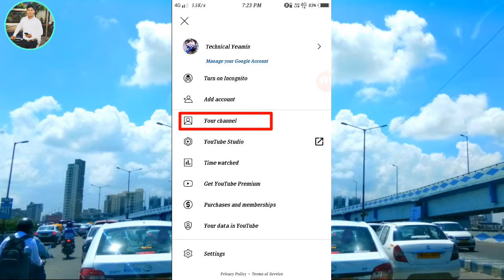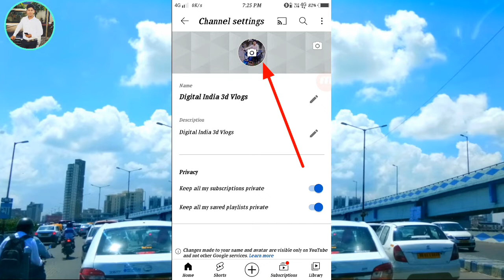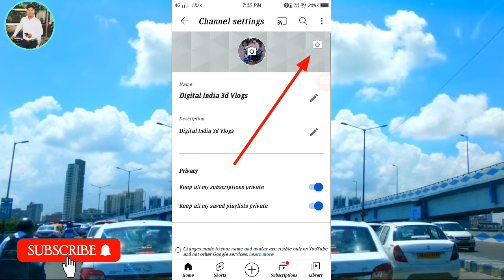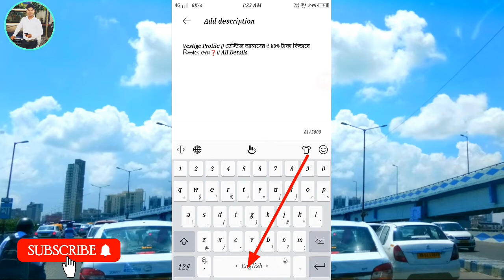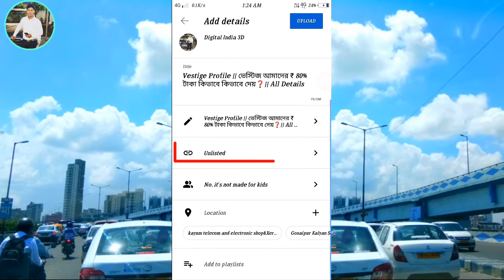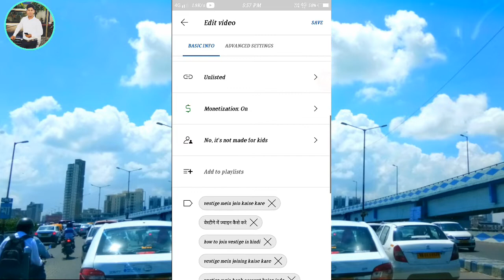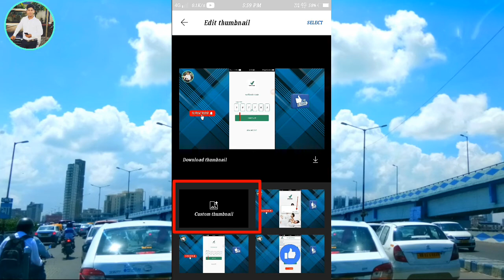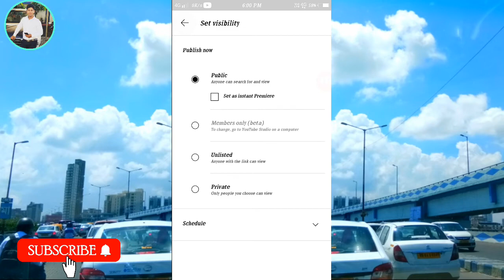Youtube Channel Kaise Banaye | youtube channel kaise banaen 2022 | Create a Channel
Youtube Channel Kaise Banaye | youtube channel kaise banaen 2022 | Create a Channel | ‎@Manoj Dey

is video me aap janege ki youtube se paise kaise
kamaye jate hai, youtube paise kaise deta hai, youtube
se paise bank me kaise aate hai. youtube earnings ki
puri jankari is video me milegi
youtube ek video sharing platform hai. yaha aap kisi
bhi topic par video bnakar upload kar sakte hai. ek
baar channel youtube partner program me approve
ho jane ke baad uspr ads aane lagte hai jinse youtube
creator ki earnings hoti hai. inhi sab bato ke bare me
aap is video me janege

youtube channel verify kaise karte
hai youtube channel ideas
how to earn money online money on youtube
youtube channel start kaise kare
make money from youtube
youtube paise kaise deta
hai youtube se bank account kaise jode make money
on youtube earn money from youtube youtube
earnings per viewyoutube earning proof youtube
se bank account me paise kaise bheje how to earn
money from youtube tech news digitalIndia3d youtube
channel digital India3d how to earn money from
youtube in hindi
video upload
यूट्यूब वीडियो कैसे अपलोड करें
how to create youtube channel hindi tutorial,
how to create a youtube channel from mobile hindi
how to create a professional youtube channel in mobile hindi
how to open a youtube channel in mobile
make many on youtube
youtube channel kivabe banabo
mobile diye kivabe youtube channel khulbo
kivabe phone diye youtube channel khulbo
how to create a youtube channel and eran many
how to create a youtube channel hindi 2022
how to create a youtube channel in India
how to create a youtube channel in mobile hindi
how to create a youtube channel in hindi mobile
how to create a youtube channel in hindi android
how to customize youtube channel hindi
how to make a youtube channel
create youtube channel on android mobile hindi

Yeamin Rahaman
India , West Bengal,
Dengaga